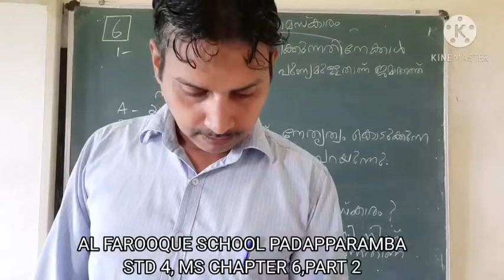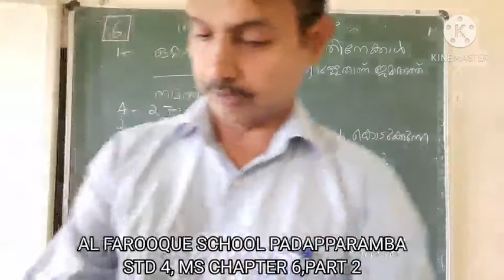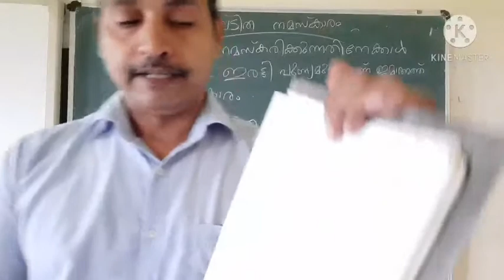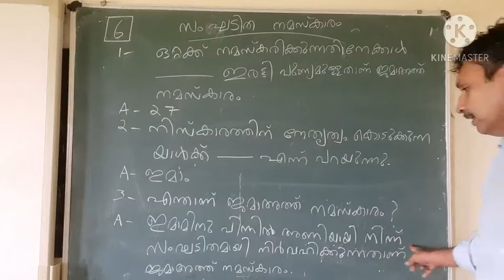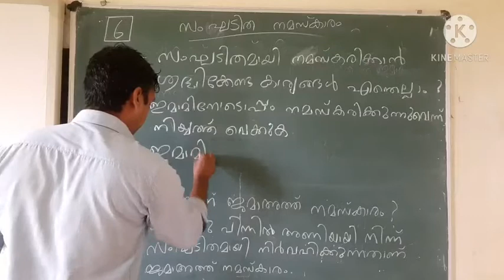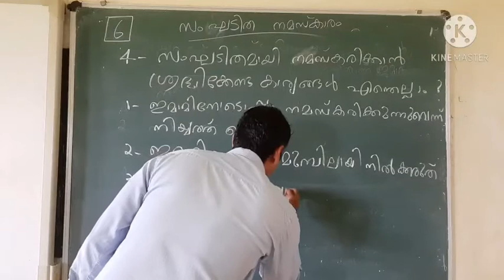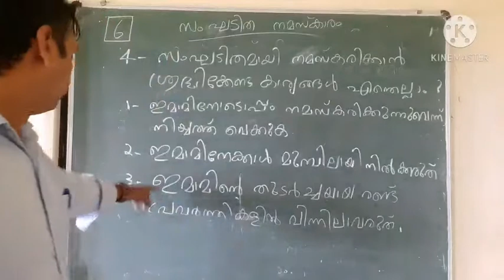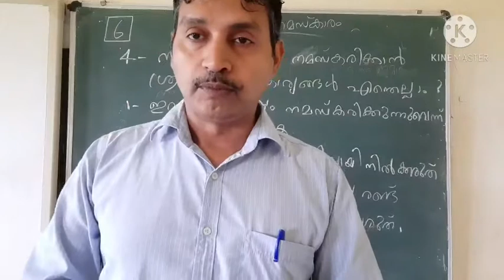Std 4, MS chapter 6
NISHAF, AL FAROOQUE SCHOOL PADAPPARAMBA